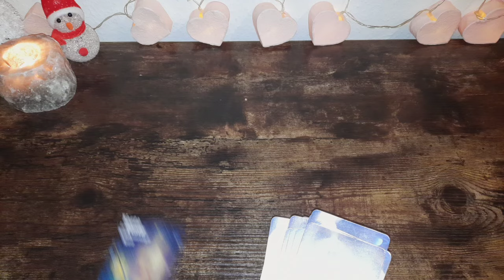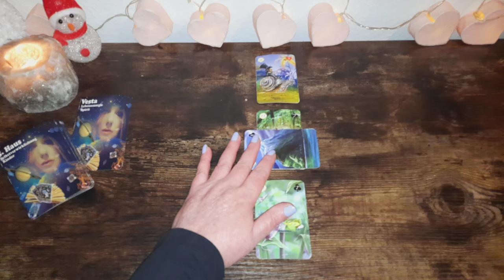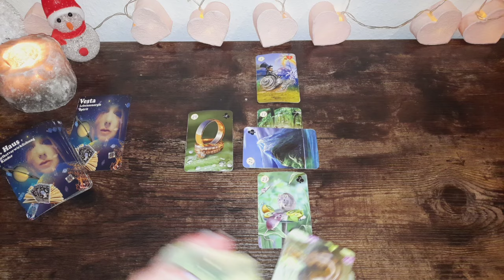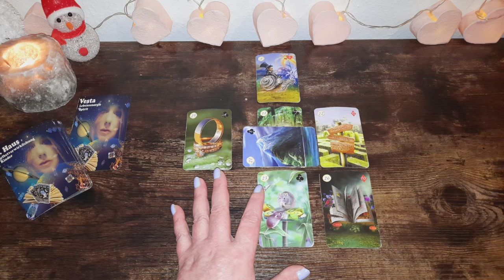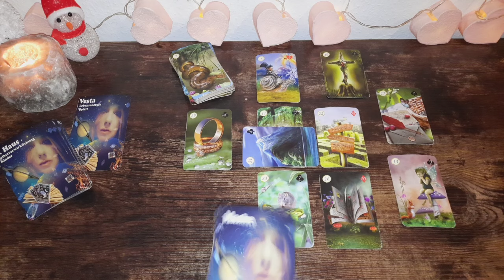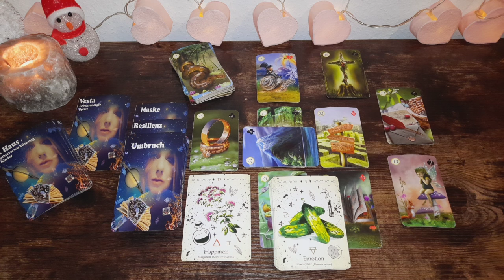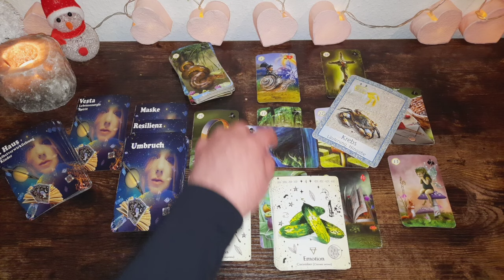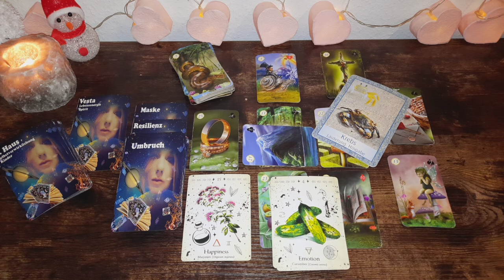Steinbock ♑️ Update: Schicksalshafte Nachrichten und Wandlungsprozess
☆ Hier geht es zu meinem 2. Kanal für tagesorakel und kleineren Legungen

Amazon Wishlist 💕: